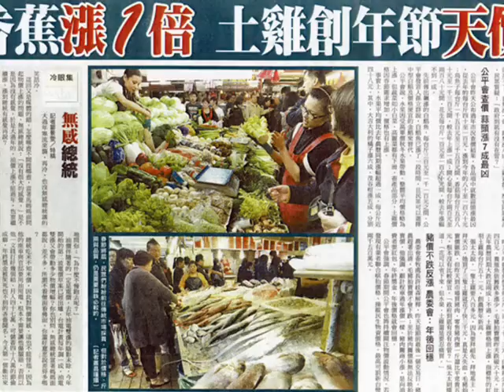記者問有無感覺物價變貴 馬英九說差不多耶，沒有很大的感覺